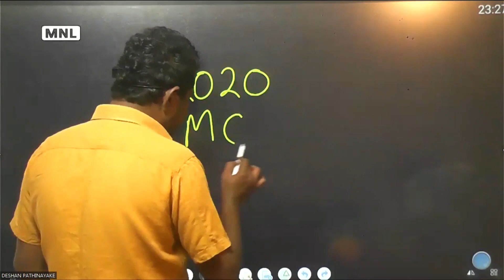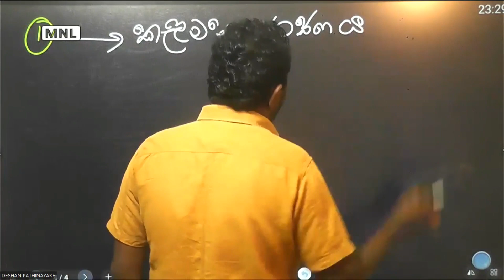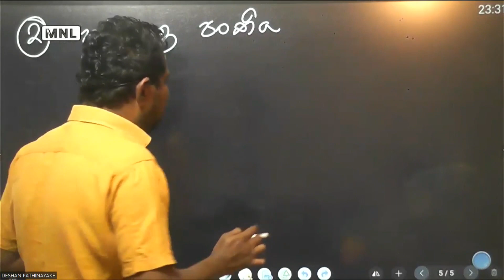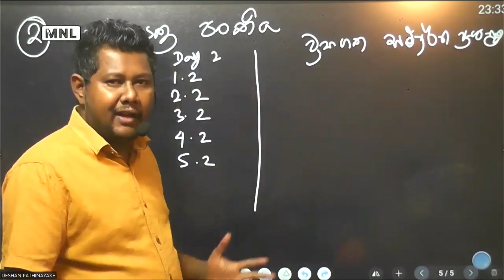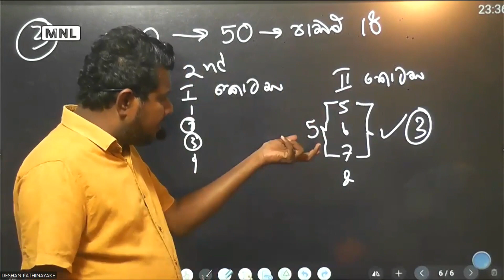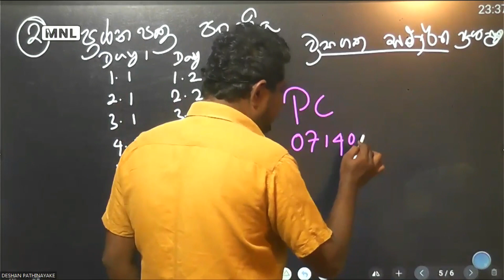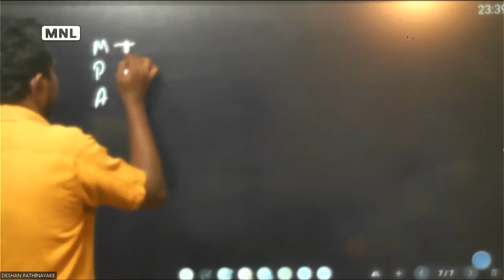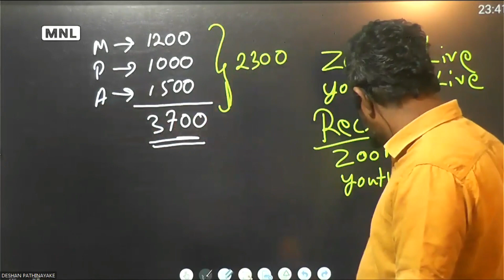BUSINESS STUDIES | "මාස හතරෙන් A එකක්" සුපිරි සැලැස්මක්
advanced level business studiess sinhala lessons | a/l business studies |

a/lbs businessstudies​ advancedlevel​ businessstudiessinhala​ businessfoundation​ Government and Business